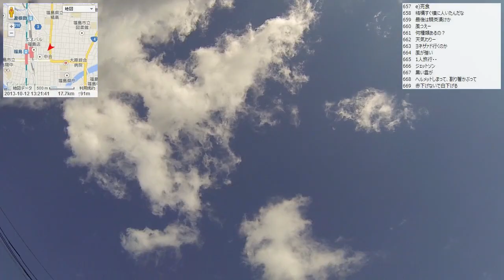【自転車旅行】2013/10/12 part2 全国丼サミットin福島で昼食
・前の動画 福島駅～信夫山
・次の動画 県道70号～虹～高湯温泉手前